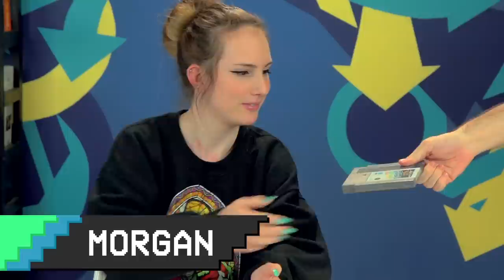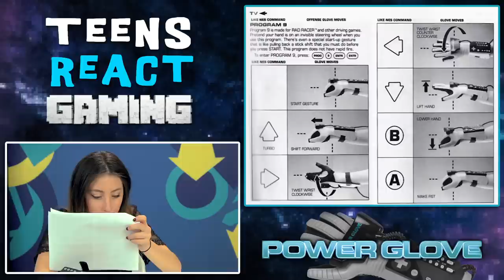RAD RACER (NES) (Teens React: Retro Gaming)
Teens play Rad Racer on the NES with the Power Glove motion controller!

SEND US STUFF:
The following episode featured the following Reactors:
Geneva
Labib
Morgan
Rachel
Sam
Seth

Produced by Vincent Ieraci
Associate Producer - David Janove
Production Assistant - Danny Donaldson & Patrick Dougall
Assistant Editor - Rachel Lewis, Tyler Stabenau, Rebecca Wood, Michael Zisk,